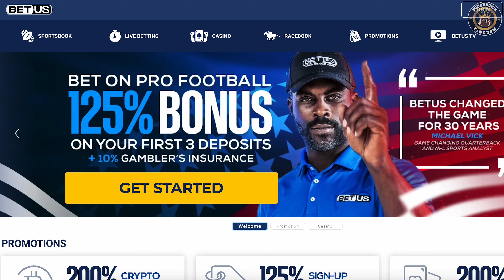NFL Week 3 Best Bets, Picks & Predictions 2024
In this video, we dive into NFL Week 3 betting predictions, covering key matchups, point spreads, and moneylines to help you make smarter live NFL bets. We'll break down the biggest games, including Dolphins vs. Bills and Saints vs. Cowboys, while offering expert analysis on over/unders and sleeper picks. Whether you're looking to place safe bets or hit a big parlay, we’ve got you covered with insider tips to start your NFL season strong. Don't miss out on the best Week 3 betting advice!